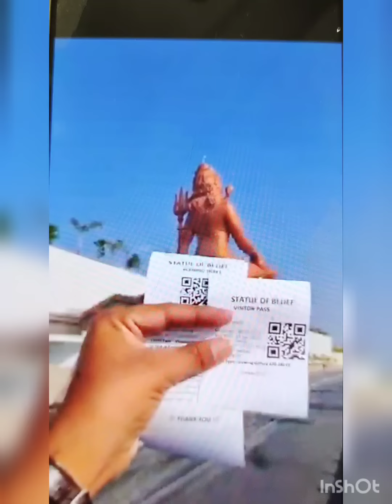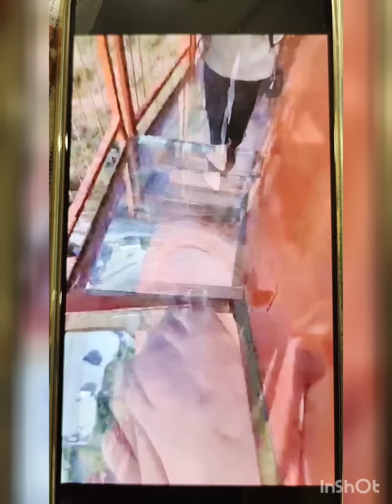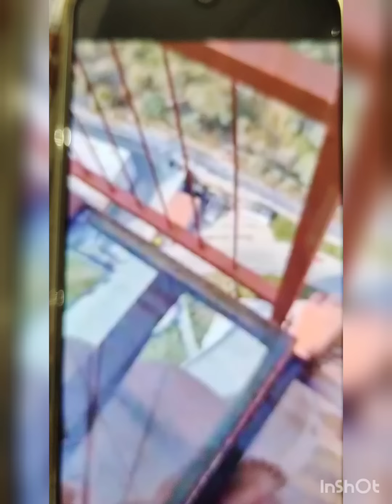अगर यहां पर घूमने के लिए नहीं गए है तो यह वीडियो एक बार जरूर देखें।